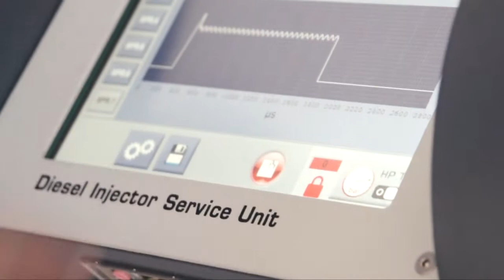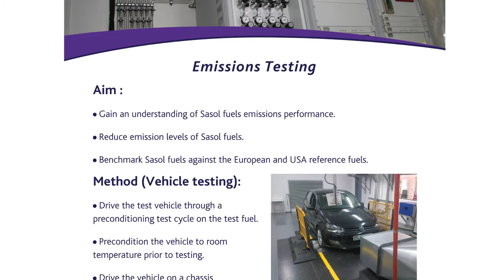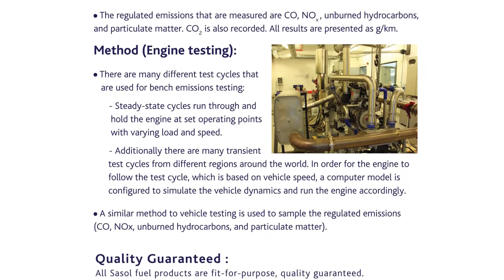Sasol launches new clean diesel at own pumps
South Africa's own home grown multinational petrochemicals company Sasol has launched a 10ppm diesel fuel into the South African market on its own forecourts. This is the lowest sulphur content diesel available locally, and has advanced properties to keep engine fuel injection systems clean and lubricated.

In this video Alistair Anderson talks to Sasol Oil managing director Alan Cameron about this new fuel, that produces less harmful exhaust emissions than other hydrocarbons, and Sasol's plans to capture a greater share of the local market and bring South Africa in line with international emissions standards.